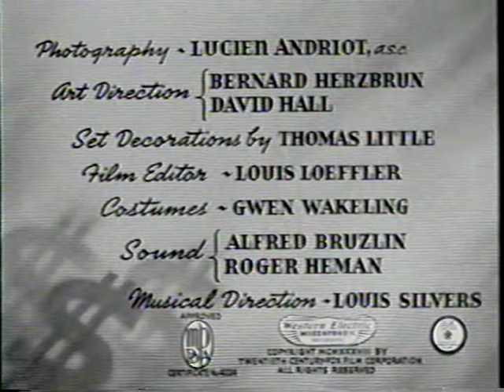I'll Give a Million (1938)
Low-budget remake of Mario Camerini's "Darò un milione" directed by Walter Lang and starring Warner Baxter, Peter Lorre, and Marjorie Weaver. A story is circulated that a millionaire is walking about the streets disguised as a tramp and will give a million dollars to anyone who shows him kindness.